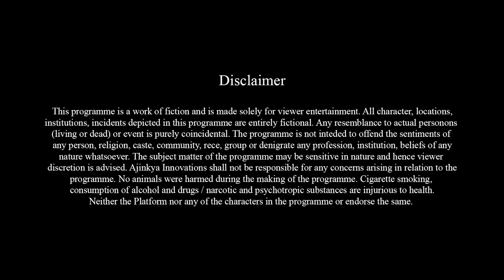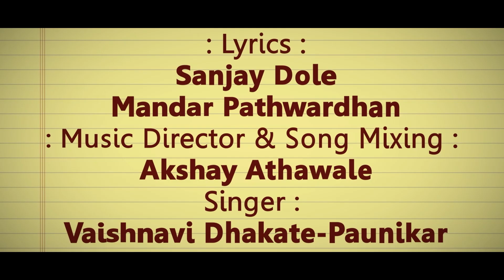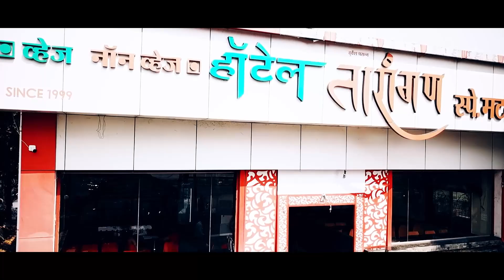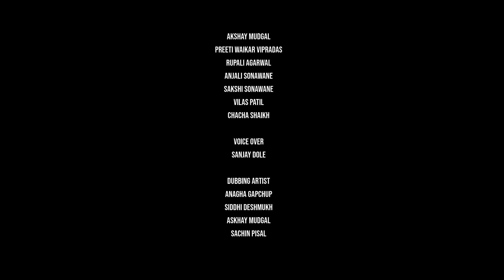what happen in hotel....? | WS 02| Ep 08| Chori Chori Chupke Chupke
Jokes Will Fly
कॉमेडी है जरा हटके

एक आदमी कहता है कि उसके जीवन में उतार-चढ़ाव, सुख-दुख, हार-जीत और सबसे महत्वपूर्ण लुका-छिपी है। दुनिया (लोगों) के सामने पेश करने के लिए हर इंसान के पास एक छवि होती है और व्यवहारिक जीवन जीते हुए दूसरी छवि होती है। ऐसी दो अलग-अलग भूमिकाएं लेकर हर व्यक्ति समय के अनुसार जीवन में उनका उपयोग करता है। यानी हर किसी की जिंदगी में कुछ न कुछ राज छिपे होते हैं। फिर वे राजा अच्छे या बुरे हो सकते हैं। लेकिन यह सच है कि हर कोई अपने जीवन में कुछ न कुछ बातें अपने चाहने वालों से छुपा रहा है। अरे कहाँ अरे आप अपने प्यारे पसंदीदा YouTube चैनल का वही नाम कहां पूछ रहे हैं। "आर्यन एंटरटेनमेंट" "आर्यन एंटरटेनमेंट" 2 जून 2023 से हर शुक्रवार रात 10:00 बजे मिलते हैं
क्या कहा बता रहे हैं वेब सीरीज का नाम, किसी को बताना मत, बस यहां सुनिए, यह वेब सीरीज का नाम है। चो..चो..चू..चू...बेशक चोरी चोरी चोरी चोरी

आर्यन एंटरटेनमेंट्स
प्रस्तुत करता है
चोरी चोरी
चुपके चुपके
चुटकुले उड़ेंगे
लेखक - संजय डोले
निर्देशक - अक्षय मुद्गल
पी. बालू
सह निदेशक, डीओपी और संपादन: सचिन पिसाल
बैकग्राउंड म्यूजिक, आर्ट एंड प्रोडक्शन - प्रमोद साबले, अक्षय मुद्गल
कार्यकारी निर्माता - राकेश सोलंकी
गीत - संजय डोले, मंदार पथवर्धन
  संगीत निर्देशक: अक्षय अठावले
सॉन्ग मिक्सिंग: अक्षय अठावले
गायिका : वैष्णवी धकाते-पौणिकर
सहायक डीओपी और संपादक - सोमनाथ भागेली
अभिनीत
मंदार पथवर्धन
प्रदीप पाठक
वर्षा कुलकर्णी
अक्षय आठवले
पूजा वाघ
अश्विनी वाघ
प्रशांत गावंद
नितिन बांकर
अक्षय मुद्गल
प्रीति वायकर विप्रदास
रूपाली अग्रवाल
अंजलि सोनवणे
साक्षी सोनवणे
विलास पाटिल
चाचा शेख

पार्श्व स्वर
संजय डोले

विशेष धन्यवाद
होटल तरंगन (स्पेशल मटन भकरी) - 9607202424
गोपाल विठ्ठल कोंडे
कल्पेश गोपाल कोंडे
अक्षय गोपाल कोंडे
संतोष पिसाल

जगह -
खेड़ शिवपुर, पुणे

और
आर्यन मनोरंजन
आसा फिल्म प्रोडक्शन,
एएम प्रोडक्शन और डबिंग स्टूडियो,
अजिंक्य नवाचार,
अजिंक्य स्टूडियो

Dubbing Artist
Anagha Gapchup
Siddhi Deshmukh
Askhay Mudgal
Sachin pisal

आर्यन एंटरटेनमेंट
आर्यन एंटरदेनमेंटस्
आर्यन एंटरटेनमेंट हिंदी
aryan entertainment
aryan entertainments
Aryan Entertainment
Aryan Entertainments
Aryan Entertainment Hindi
Comedy film
Drama film
Romantic Film
Horror Film
Science Fiction Film

aryan entertainment
आर्यन एंटरटेनमेंट
आर्यन एंटरटेनमेंट
आर्यन एंटरटेनमेंट
आर्यन एंटरटेनमेंट हिंदी
हिंदी डब की गई शॉर्टफिल्म
मराठी डब्ड शॉर्टफिल्म
फिल्म्स और एनिमेशन
हास्य फिल्म
ड्रामा फिल्म
रोमांटिक फिल्म
इमोशनल फिल्म
एक्शन फिल्म
हॉरर फिल्म
विज्ञान कल्पना की फिल्म